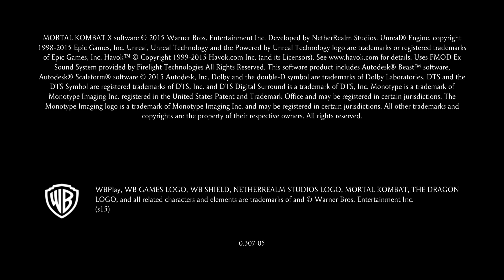Mortal Kombat X PS4 Gameplay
Mortal Kombat X es un videojuego de lucha que fue lanzado en 2015 para varias plataformas. Es el décimo juego de la saga de Mortal Kombat, que se caracteriza por su violencia y gore. Tiene una historia que transcurre 25 años después de los eventos de Mortal Kombat (2011), y presenta a nuevos personajes, así como a algunos clásicos como Scorpion y Sub-Zero.

Tiene varios modos de juego, tanto para un jugador como para multijugador. El modo Historia nos permite seguir la trama del juego a través de diferentes capítulos, donde controlamos a distintos personajes y enfrentamos a diversos enemigos. El modo Torre nos ofrece diferentes desafíos, como pelear con modificadores, derrotar a una gran cantidad de oponentes o sobrevivir con poca vida. El modo Versus nos permite pelear contra la IA o contra otro jugador, ya sea en línea o localmente. El modo Entrenamiento nos ayuda a aprender las mecánicas del juego, los movimientos especiales y los combos de cada personaje.

Introduce los llamados “estilos de combate”, que son tres variantes para cada personaje, que cambian sus golpes y habilidades. Cada estilo tiene sus ventajas y desventajas, y se debe elegir uno antes de empezar la pelea. También cuenta con elementos interactivos en los escenarios, que se pueden usar para atacar al rival o para escapar de sus golpes. Además, el juego tiene los famosos movimientos finales, como los Fatalities, los Brutalities y los Quitalities, que son formas de acabar con el oponente de manera sangrienta y espectacular